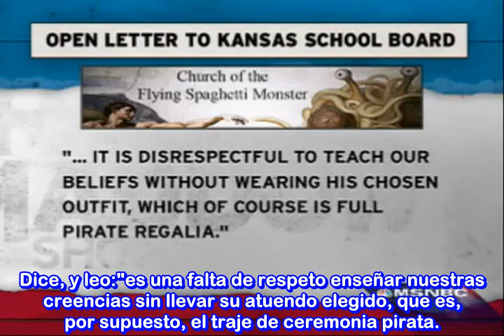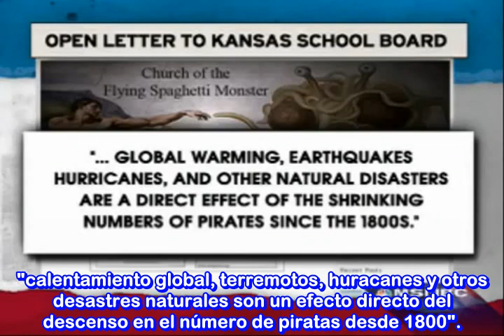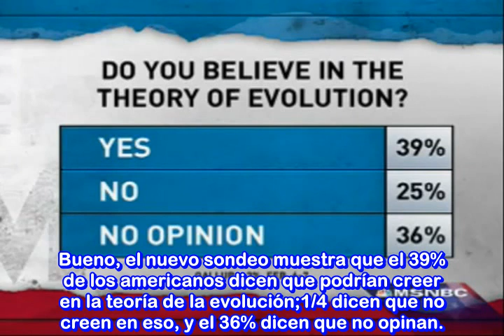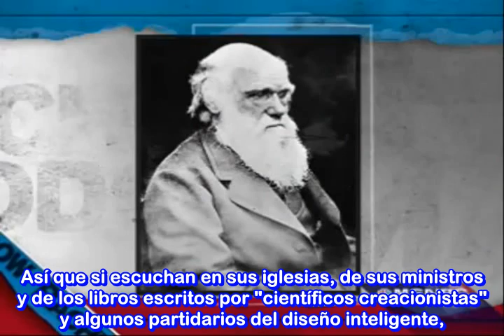Día de Darwin y la Iglesia del Monstruo Espaguetti Volador. (Subtitulado al Español)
Dar clik en la parte de más información o Mostrar más por favor .-

 Vídeo del noticiero de Rachel Maddow fecha de publicación de la noticia (2/09/2009) En el año 2009 se cumplieron los 150 años de la publicación del gran libro El Origen de las Especies y los 200 años del nacimiento del gran científico y naturalista Chales Darwin. Cada 12 de febrero se celebra en Museos, Universidades, Asociaciones Humanistas Seculares, Medios de Comunicación Científica etc. El aniversario del nacimiento y obra de Charles Darwin.

Por otra parte el Monstruo Spaghetti Volador es un ser del cual no puede ser demostrada su existencia y viseversa el cual segun Bobby Henderson  tiene el mismo derecho que cualquiera de los dioses en los que cree la gente a ser nominado a candidato como del .- DISEÑADOR INTELIGENTE.

Links de artículos.-

Artículos en archivo PDF de la Revista de la Socieda Española de Biología Evolutiva SESBE .

La religión del Monstruo Espaguetti Volador, el pastafarismo (Desde el blog Humanismo y Conectividad) .

Este vídeo a sido agregado a una de mis listas de reproducción en este canal o cuenta en la llamada.- Charles Darwin y Ciencias Naturales.

En esa lista estare juntando tanto los vídeos que suba por mi parte así como otros que encuentre de distintos usuarios de You Tube en donde se divulgen de esos temas que nos facinan a los naturalistas y para poner fácilmente al alcance de las personas interesadas en dicho material, en esa lista se incluirá gran variedad de vídeos desde entrevistas, documentales, conferencias etc. Relacionadas a la Evolución.

__╚═╩══╩═╩═╩╝╚╩═╩═╝╚╝╩═╝▲ En los canales de You Tube Krisangel23GodlessTv y Krisangel23x1MundoSinDioses. Se publican vídeos y documentales traducidos y subtitulados al español por el grupo Traducciones Herejes relacionados a la Divulgación Científica, Libre Pensamiento, Ateísmo, Humanismo Secular, Derechos Humanos, algo de Humor etc. Y es un canal Anti-Misticismo, Superstición, Religiones Fundamentalistas, Sectas y Creencia en Dioses.